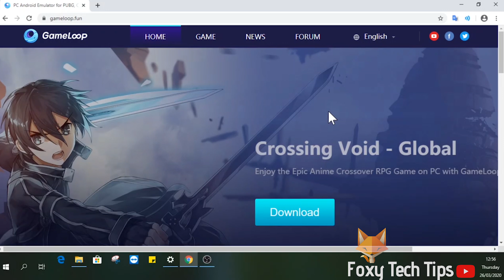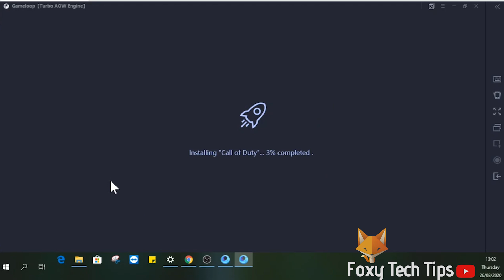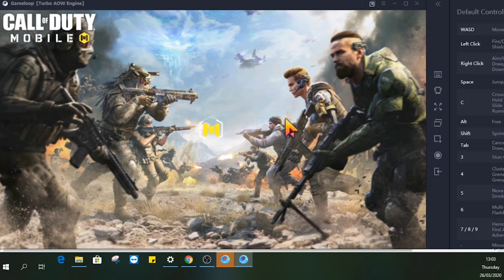How To Get Call of Duty Mobile on PC (🔥Tutorial)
Easy to follow tutorial on downloading and playing Call of Duty Mobile on a Windows 10 PC! Learn how to play Cod Mobile on your PC now and play with your mouse and keyboard!

Steps:

- It’s possible to play cod mobile using an android emulator on windows 10. In my opinion, the best game emulator by far is called Game Loop, previously known as Tencent gaming buddy.

- On your PC open up a web browser and go to GameLoop.fun .

- Find cod mobile from the list of games and then select ‘download’. This will download the file for installing the game loop manager and will also download cod mobile.

- Run the downloaded file and the GameLoop game center will open up. It can take a few minutes for everything to set up initially. Once the emulator is finished installing Cod Mobile will begin downloading and installing.

- Once it's finished installing it will launch automatically.

- You can now enjoy playing cod mobile on your PC. You can play with the mouse and keyboard and change the key mapping however you’d like to.

- Just go back to the GameLoop Gamecenter app next time you want to launch the game.